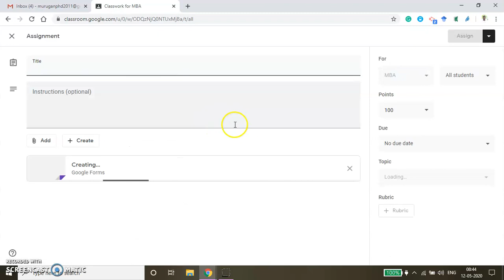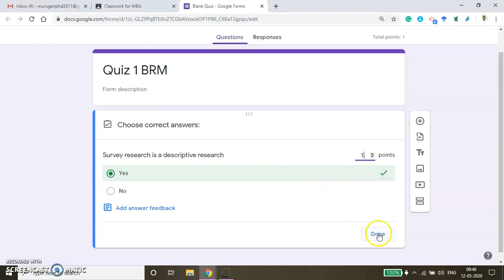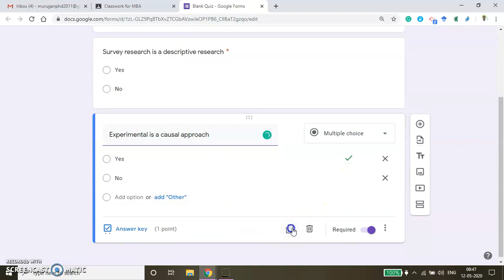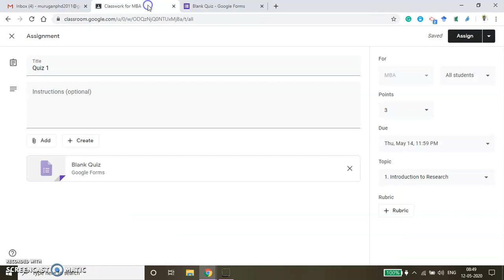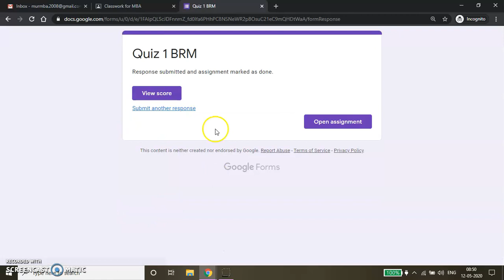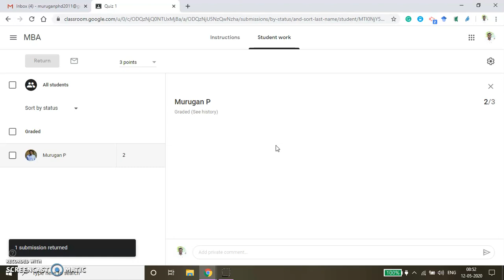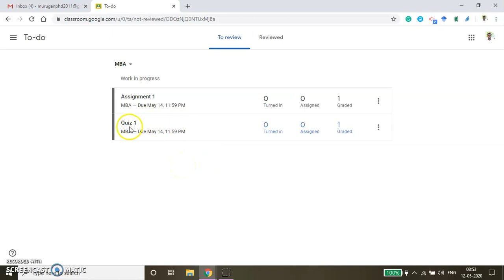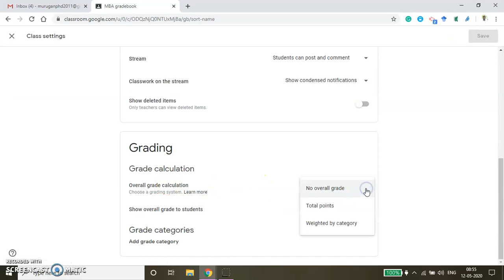Google class room (Conducting online quiz) Part 3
This video demonstrates the process of conducting the quiz in google classroom.

Please watch my previous videos to know more about using google classroom.